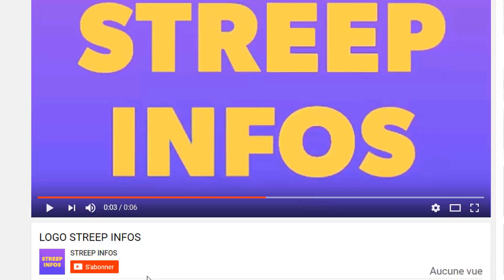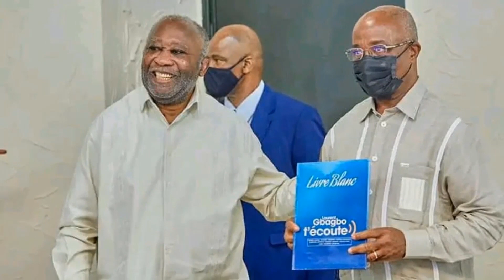Urgent! Makosso en direct et predict la m0r.t?de la Coach Hamond Chic/Laurent Gbagbo très en colère